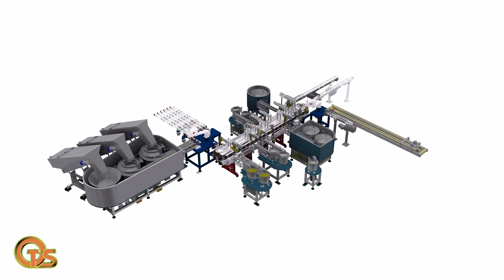Fully automatic equipement for circut breaker assembly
OTS Assembly  customer made for  eletcromechanical componets:
-Flat-top  base machine
-Vision system to check specific area
-Automatic inspection check
- Six axles robot for flexible automation